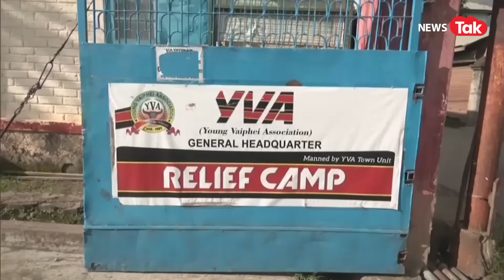Manipur पहुंचकर Congress समेत INDIA के विपक्षी नेता ऐसा भड़के, खोल दी सरकार की पोल!